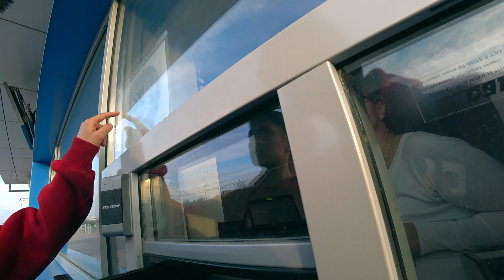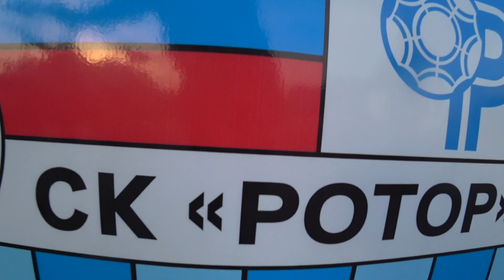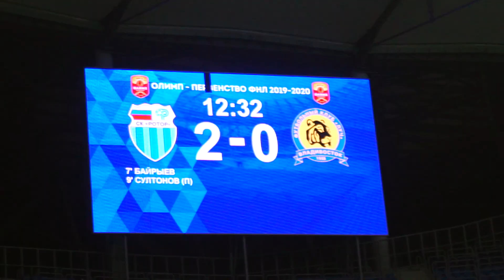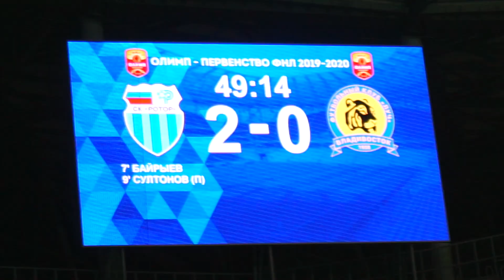ВОЛГОГРАД ПОСЛЕ ЧМ-2018 | РОТОР - ЛУЧ | ВЗГЛЯД С ТРИБУН #13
- на дошик, хостел и трусы!

Это наше очередное видео!

Бонусный видос из настоящего времени (почти).
Пока мы всё ещё находимся в Волгограде, тут так всё сложилось, что играет местный Ротор с Владивостокским Лучом, а ещё Ротор в этом году борется за выход в Премьер лигу, ну и Евгений Савин недавно снял видео про эту команду, в общем мы идём на футбол.

Приятного аппетита!

Все эти шмотки так же вы можете заказать и вот

Поддержать проект:
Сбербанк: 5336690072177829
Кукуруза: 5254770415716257